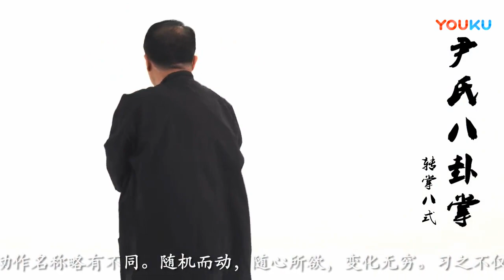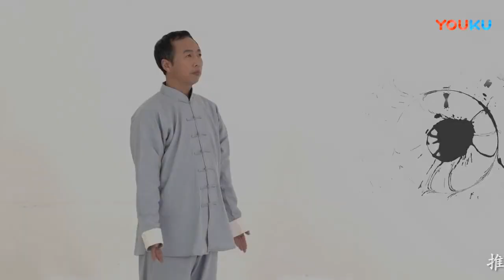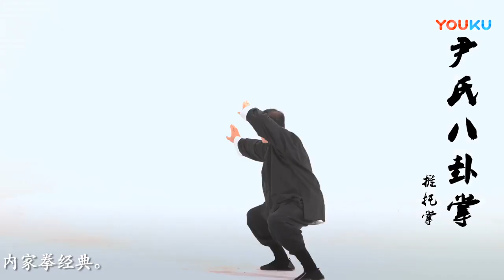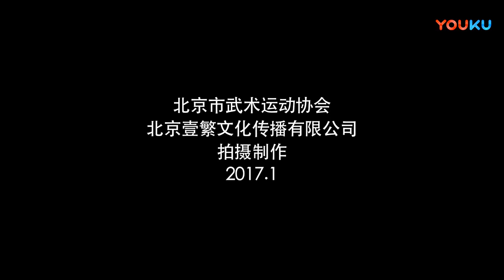Yin style Bagua routine and technical application (Wang Shangzhi)